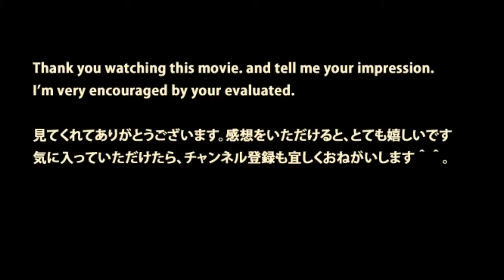JR東日本【丁寧な女性車掌の指差喚呼】京葉線・海浜幕張駅 JR-East Keiyo-Line,a woman conductor at KaihinMakuhari-St.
JR-East Keiyo-Line,a woman conductor at KaihinMakuhari-St. 晴れたJR東日本の海浜幕張駅のホームです。 女性車掌が、電車発車のメロディを流して安全確認です.

JR-East Keiyo-Line,a woman conductor at TokyoSt. 東京駅で、車掌さんの見本の様な指差喚呼をする、頑張っている女性車掌さんがいました。 電車のなかでも..

JR-East Keiyo-Line,a woman conductor at KaihinMakuhariSt. 海浜幕張駅の京葉線のホームです。遠くからE233系のアルミ車両が入線します。 マスクをした女性車掌..